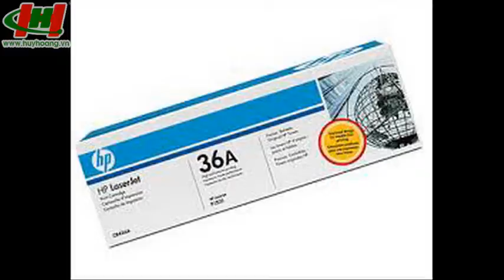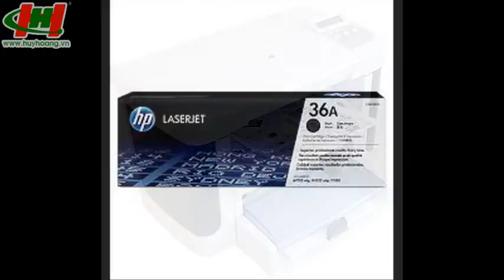Mực in HP 36A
* DÙNG CHO MÁY IN HP LaserJet 1505 / 1505N / M1522N / M1522NF / M1120MFP
* SỐ TRANG IN : 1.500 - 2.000 TRANG
* MỰC NẠP (ĐỔ, BƠM, SẠC) : 69.000 VNĐ
* BẢO HÀNH IN HẾT MỰC, ĐẢM BẢO NẠP LẠI ĐƯỢC

Bạn nên chọn cty HUY HOÀNG vì:
Bạn sẽ hoàn toàn an tâm với chất lượng sản phẩm và dịch vụ của Huy Hoàng.
bạn sẽ được sự phục vụ CHUYÊN NGHIỆP -- UY TÍN - NHANH CHÓNG nhất.
Bạn sẽ nhận được sự trợ giúp nhiệt tình chu đáo và hiệu quả nhất mà chi phí bỏ ra lại thấp nhất.